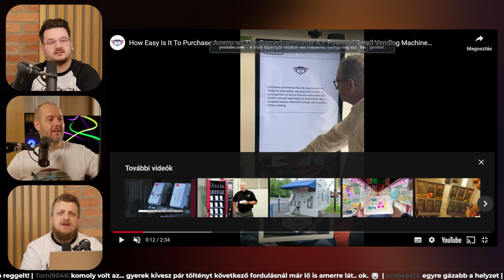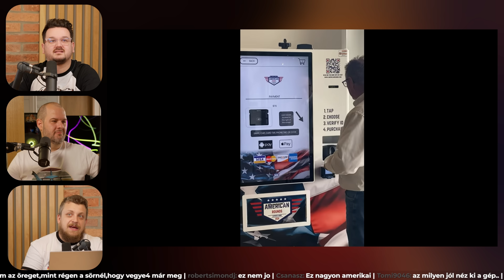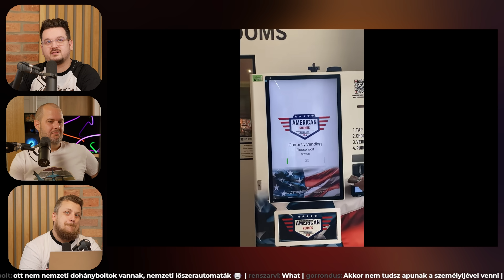Élni és élni hagyni | TheVR Happy Hour #1677 - 07.09.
ÁLTALÁNOS

Időbélyegek:
00:00:00 - Bevezetés
00:00:24 - Meleg lesz ma is
00:03:19 - Lőszer-automata az USA-ban
00:11:27 - Fegyvertartás kérdése
00:13:11 - Ha jogod van hozzá, muszáj csinálnod?
00:16:33 - “Addig nyújtózkodj, ameddig a takaród ér”
00:17:51 - Lázadni kell?
00:18:45 - Férfi Karenek is vannak
00:21:20 - Élni és élni hagyni
00:32:02 - Dühkezelési problémák és vérmérséklet
00:46:07 - Jobb tudni, hogy miért nem kedvelnek?
00:52:33 - Parkside outlet Budapesten
00:54:27 - Befejezés